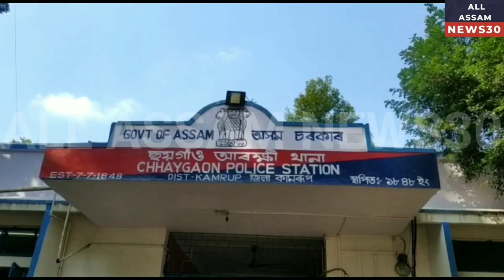Two Arrested With Drugs In Chhaygaon||Two men Are Robin Das And Diganta Das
Two Arrested With Drugs In Chhaygaon||Two men Are Robin Das And Diganta Das|| ‎@ALL ASSAM NEWS 30